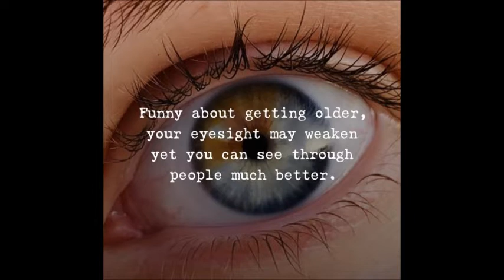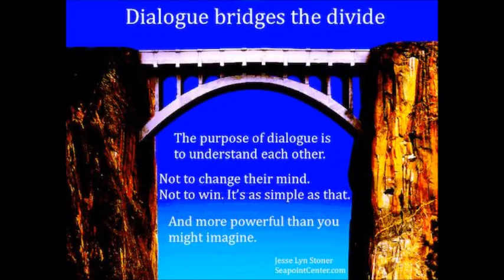Life 08: Never regret. If it's good, it's wonderful. If it's bad, it's experience.... Awesome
1. When one door closes, another opens; but we often look so long and so regretfully upon the closed door that we do not see the one which has opened for us.
2. Accept responsibility for your life. Know that it is you who will get you where you want to go, no one else.